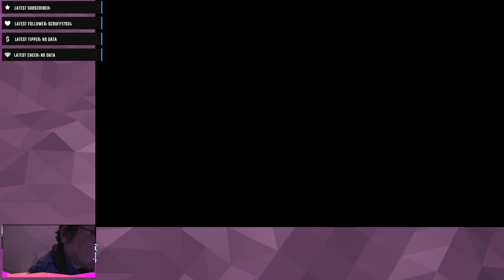Fable II - Xbox Series S - Part 3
Fable II (Original Soundtrack) Composed by Russel Shaw. Recorded and mixed my Peter Fuchs. Orchestrated and conducted by: Allan Wilson. Mixed at: Phoenix Sound, Pinewood. Orchestra performed by Slovak National Symphony Orchestra. The XBox 360 video game developed by Lionhead studios.

Russell Shaw. The Fable II Original Soundtrack was released on November 25, 2008 for Lionhead's 2008 game, Fable II. The orchestral score was composed by Russell Shaw with Danny Elfman assisting on the theme.

Streamed through
MOTHERBOARD
ASRock X299 Professional Gaming i9
PROCESSOR
Intel® Core™ i9-7900X CPU @ 3.30GHz
GRAPHICS
NVIDIA GeForce GTX 1080 Ti
MEMORY
128 GB